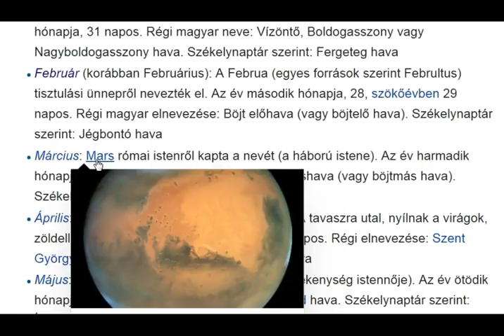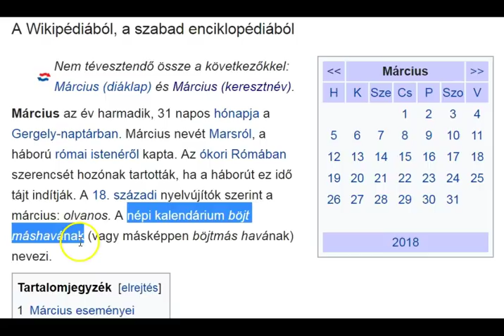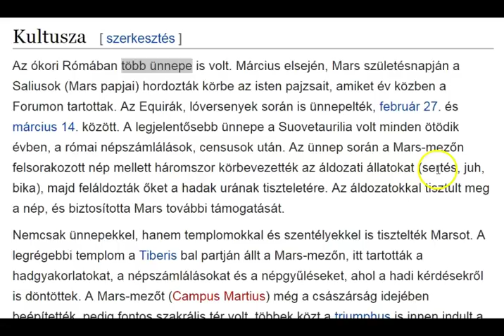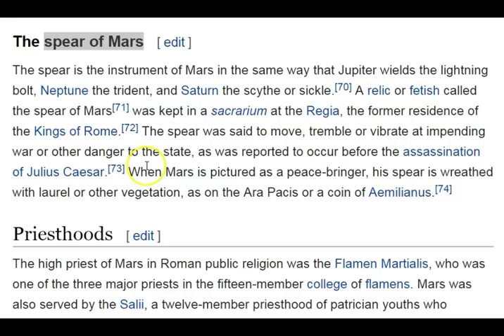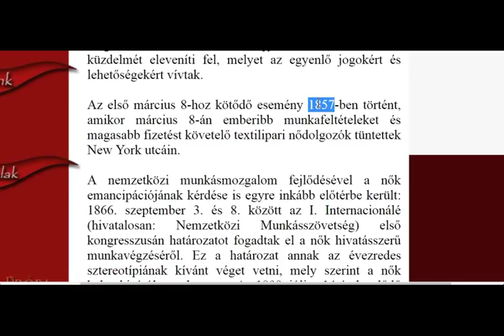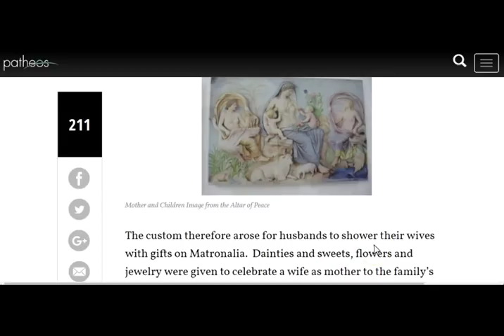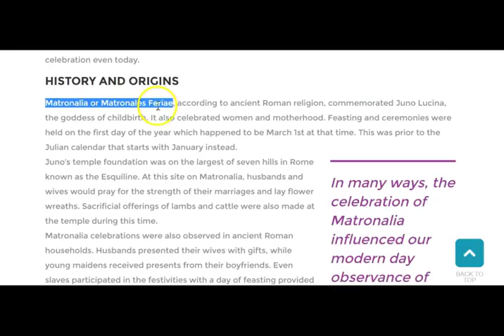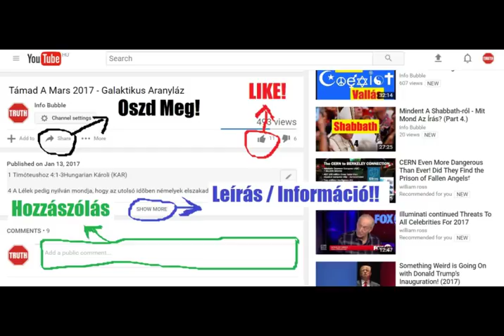NőNap, Matronalia, Martius - Pogány Hagyományok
INFO BUBBLE ON FACEBOOK:
SKYPE: Info Bubble
SHALOM ÉS HALLELUYAH!

Jób 41:1 Kihúzhatod-e a leviáthánt horoggal, leszoríthatod-e a nyelvét kötéllel?
Jób 41:2 Húzhatsz-e gúzst az orrába, az állát szigonnyal átfurhatod-e?
Jób 41:3 Vajon járul-e elődbe sok könyörgéssel, avagy szól-e hozzád sima beszédekkel?
Jób 41:4 Vajon frigyet köt-e veled, hogy fogadd őt örökös szolgádul?
Jób 41:5 Játszhatol-e vele, miként egy madárral; gyermekeid kedvéért megkötözheted-e?
Jób 41:6 Alkudozhatnak-e felette a társak, vagy a kalmárok közt feloszthatják-e azt?
Jób 41:7 Tele rakhatod-e nyársakkal a bőrét, avagy szigonnyal a fejét?
Jób 41:8 Vesd rá a kezedet, de megemlékezzél, hogy a harcot nem ismételed.
Jób 41:9 Íme, az ő reménykedése csalárd; [puszta] látása is halálra ijeszt!
Jób 41:10 Nincs oly merész, aki őt felverje. Ki hát az, aki velem szállna szembe?
Jób 41:11 Ki adott nekem előbb, hogy azt visszafizessem? Ami az ég alatt van, mind enyém!
Jób 41:12 Nem hallgathatom el testének részeit, erejének mivoltát, alkotásának szépségét.
Jób 41:13 Ki takarhatja fel ruhája felszínét; két sor foga közé kicsoda hatol be?
Jób 41:14 Ki nyitotta fel orcájának ajtajait? Fogainak sorai körül rémület [lakik]!
Jób 41:15 Büszkesége a csatornás pajzsok, összetartva [mintegy] szorító pecséttel.
Jób 41:16 Egyik szorosan a másikhoz lapul, hogy közéje levegő se megy.
Jób 41:17 Egyik a másikhoz tapad, egymást tartják, egymástól elszakadhatatlanok.
Jób 41:18 Tüsszentése fényt sugároz ki, és szemei, mint a hajnal szempillái.
Jób 41:19 A szájából szövétnekek jőnek ki, [és] tüzes szikrák omlanak ki.
Jób 41:20 Orrlyukaiból gőz lövel elő, mint a forró fazékból és üstből.
Jób 41:21 Lehelete meggyújtja a holt szenet, és a szájából láng lövel elő.
Jób 41:22 Nyakszirtjén az erő tanyáz, előtte félelem ugrándozik.
Jób 41:23 Testének részei egymáshoz tapadtak; kemény önmagában és nem izeg-mozog.
Jób 41:24 Szíve kemény, mint a kő, oly kemény, mint az alsó malomkő.
Jób 41:25 Hogyha felkél, hősök is remegnek; ijedtükben veszteg állnak.
Jób 41:26 Ha éri is a fegyver, nem áll meg benne, [legyen bár] dárda, kopja vagy kelevéz.
Jób 41:27 Annyiba veszi a vasat, mint a pozdorját, az acélt, mint a korhadt fát.
Jób 41:28 A nyíl vesszője el nem űzi őt, a parittyakövek pozdorjává változnak rajta.
Jób 41:29 Pozdorjának tartja a buzogányütést is, és kineveti a bárd suhogását.
Jób 41:30 Alatta éles cserepek vannak; mint szeges borona hentereg az iszap felett.
Jób 41:31 Felkavarja a mély vizet, mint a fazekat, a tengert olyanná teszi, mint a festékedény.